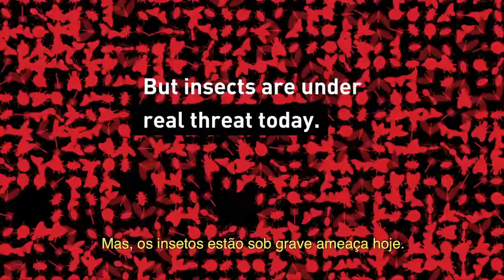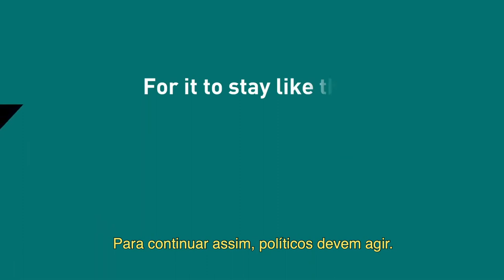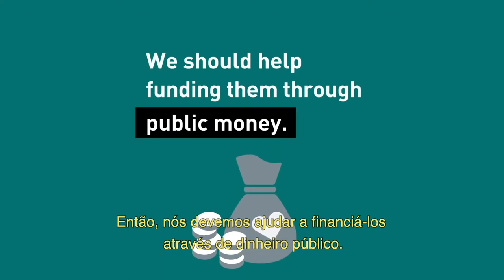Nós precisamos de insetos!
Insetos. Gostamos de vê-los se agitando ao nosso redor. Nós observamos suas cores e asas quando pousam em flores numa varanda ou num jardim. Às vezes eles também nos incomodam, por exemplo quando só queremos comer ou dormir em paz. De qualquer forma: Um mundo sem insetos é inimaginável.